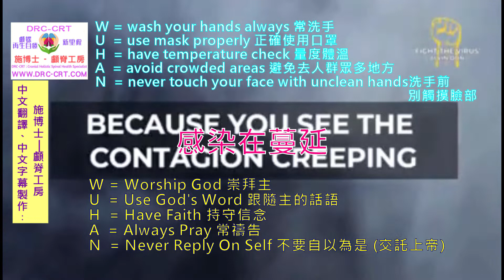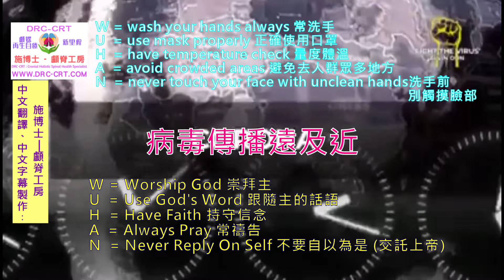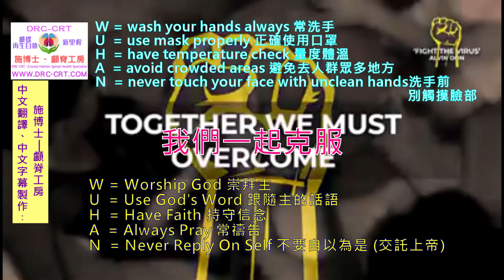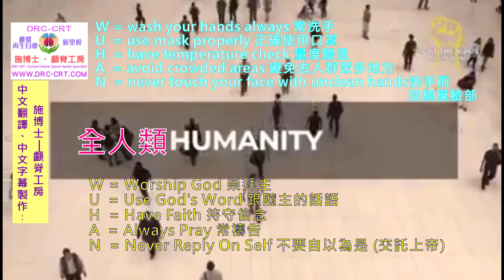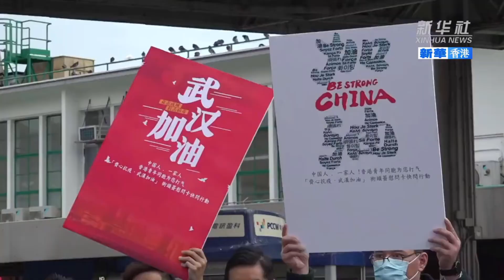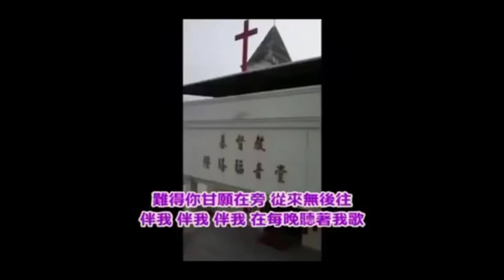逆境自強 平凡天使 繼續光華